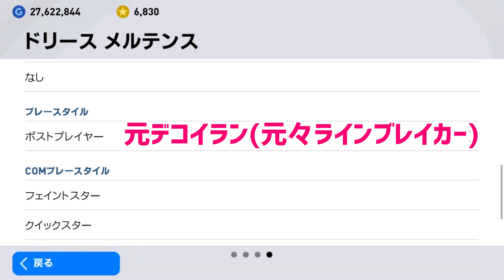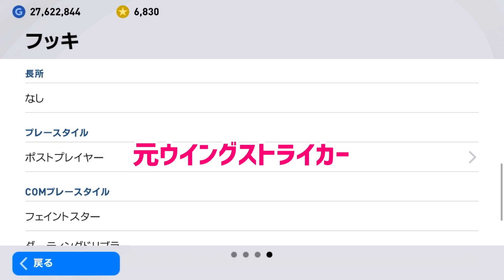ウイイレアプリ2021 アプデでプレースタイル変更した金玉FW選手